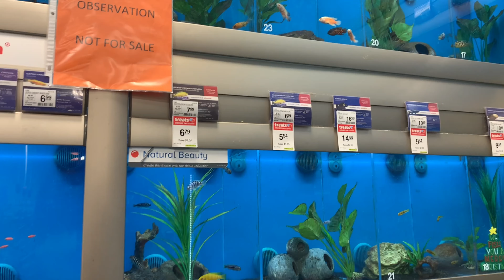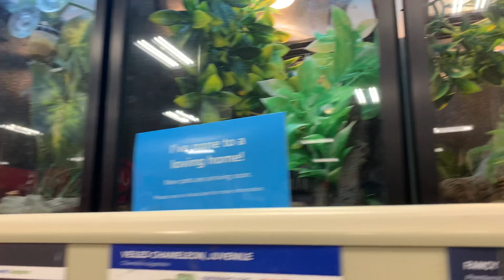Donald Đi Dạo Ở PetSmart